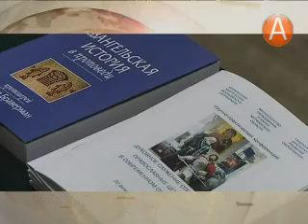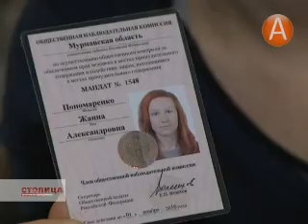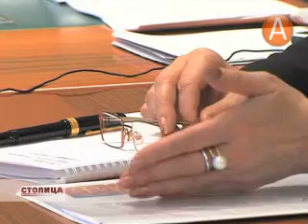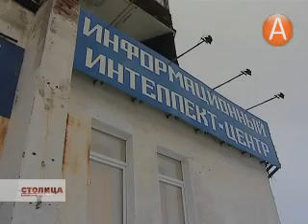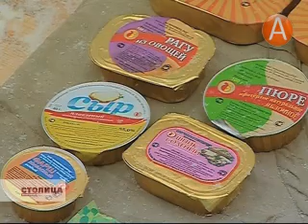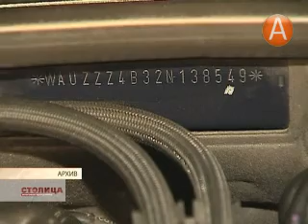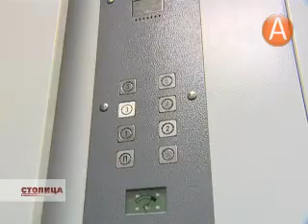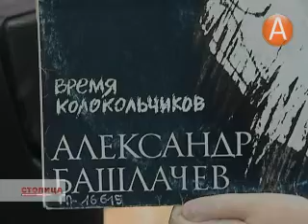Итоговая программа "Столица" 22.02.2014